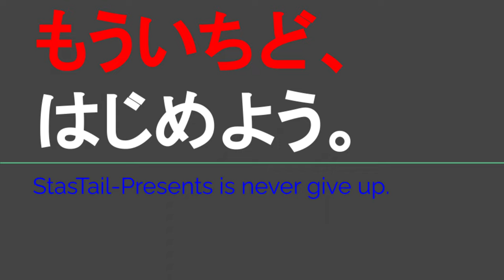ST119-1 イオンタウン鈴鹿でグダグダすぎる企画発表【2022年末に撮影した新企画】